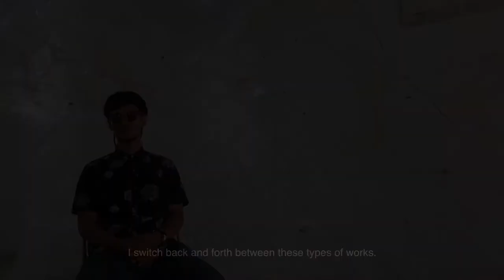Artist Interview: Prasert Yodkaew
In this interview with Vin Gallery, Prasert Yodkaew talked about his art practice and ideas for his works featured in the exhibition Nightmare (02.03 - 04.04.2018)